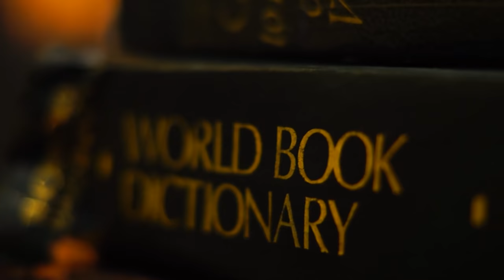Simerjeet Singh on How to find your Passion in life? | Get Unstuck Motivation in English with Kunal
Simerjeet Singh on How to find your Passion in life? | Get Unstuck Motivation in English with Kunal Agarwal of Sonik Culture

Throughout his journey as a successful keynote coach and an inspiring motivational speaker, Simerjeet Singh has constantly been asked the question about how not to feel stuck in life. Whether it's personal life or professional life, individuals have written to Simerjeet Singh asking for the solution to feeling stuck, feeling stagnated and losing interest in whatever they are doing.
Simerjeet Singh brings effective solutions on the table for this situation.
He offers solutions that will not only ensure that you don't end up in this situation of feeling stuck in life, but also get out of it if you are in one.
Simerjeet Singh also inspires everyone to learn to accept failure - one who hasn't failed hasn't learned. Also learn how to build up your self confidence and take steps towards a journey of self awareness.
Find out which books and people have inspired Simerjeet Singh and pick them up to develop yourselves.
Find out how Simerjeet Singh found his passion and how he went about putting his passion into action.

This episode is hosted by Kunal Agarwal, who is a sound engineer, music producer, singer and voice artist. He runs a podcast called Soundwala on anchor.fm where he talks about a host of topics on sound, the ideas, the challenges and the technology behind the sound.

The 3 questions I did my best answering in this episode were:
How does one stay upbeat when life becomes stagnant?
What books would you recommend for personal development?

How to find your passion in life? How did you discover yours?
All names are kept confidential.